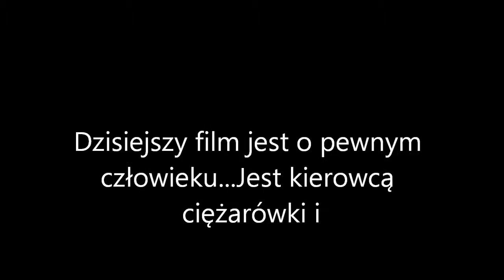msRIFU mix by GrakuPL